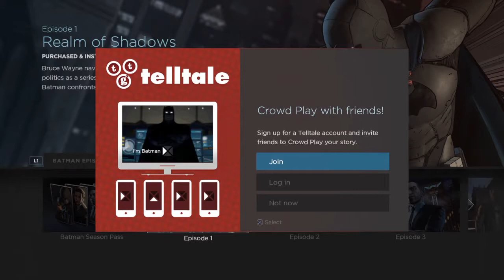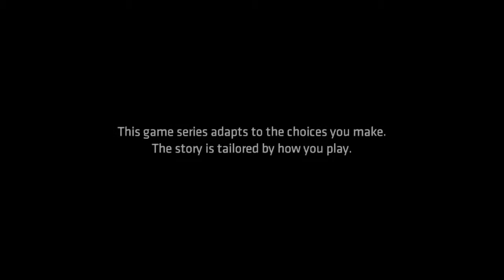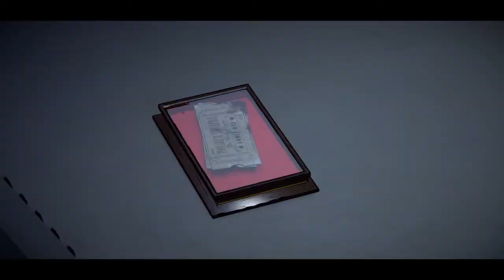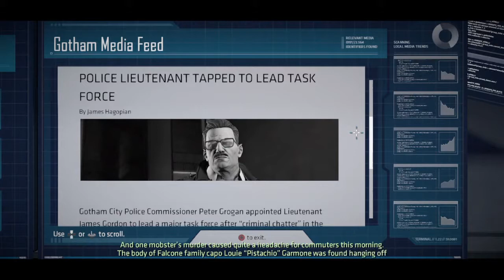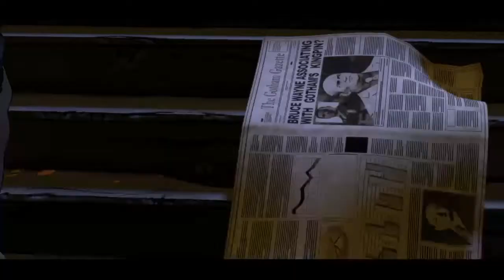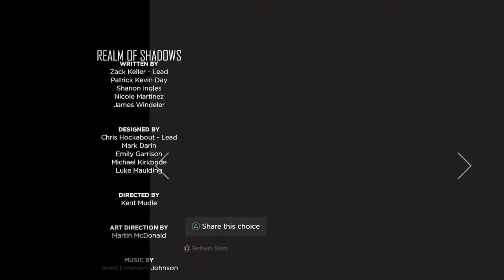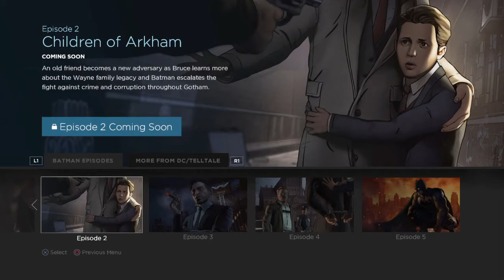XT Mood Play: Batman - The Telltale Series - Episode 1 Realm of Shadows [720p]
Telltale Games enters another popular comic book franchise with DC's Batman. In this five part series we struggle as Bruce Wayne and the caped crusader himself to make the right choices for a better Gotham.

Game: Batman - The Telltale Series
System: PS4 (also on PC, PS3, 360, One, iOS, Android)
Audio/Subs/Text: English
Full Playthrough: yes
Commentary: no

XTgamer.de.

Support XTgamer.de by purchasing at Amazon through these links:
Amazon.ca - Canada
Amazon.de - Deutschland
Amazon.es - España
Amazon.fr - France
Amazon.it - Italia
Amazon.co.uk - United Kingdom
Amazon.com - United States